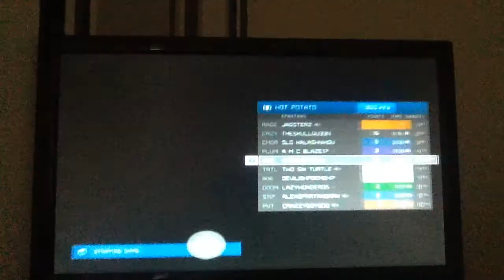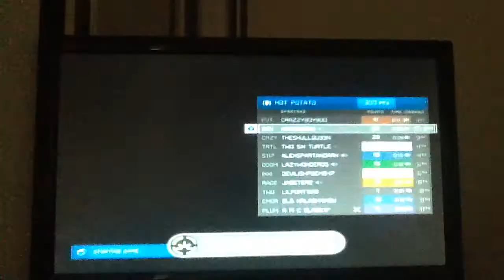Halo 4 hot potato with skully and A M C blaze and friends